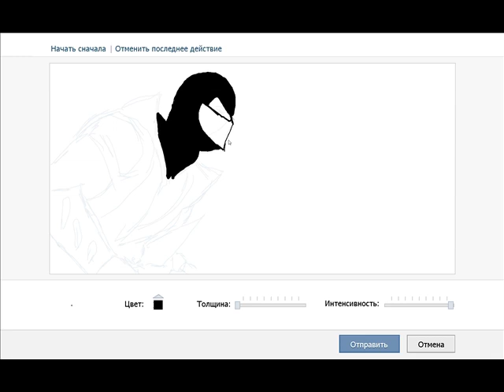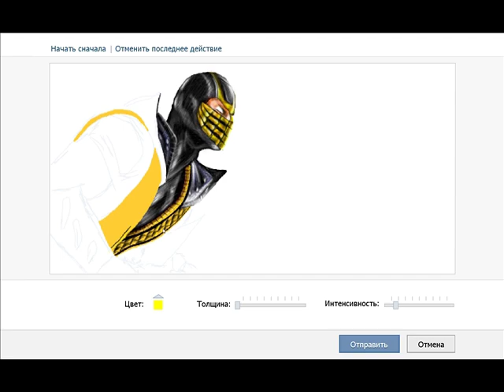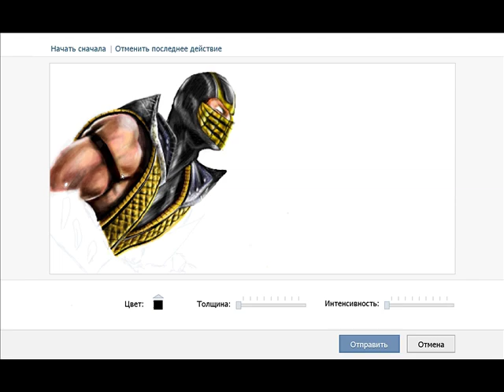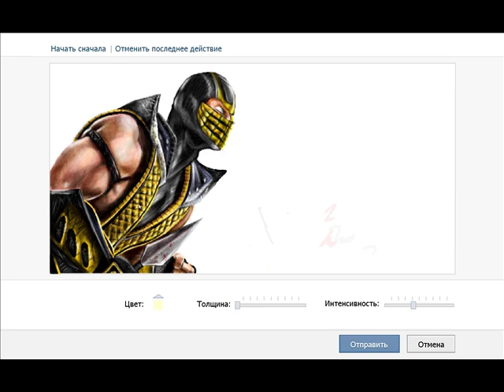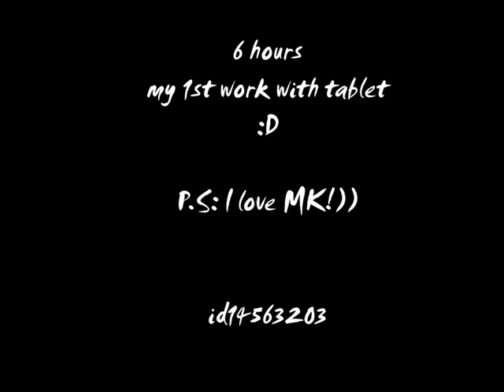MK Scorpion Speedpainting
my first work with tablet) 9*7cm sux, but better then mouse